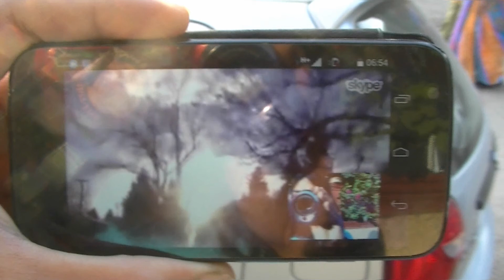WTF Quicky 37- Sun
IN THIS VIDEO:
👉🏻WTF QUICKY- 37
(Every Wednesday, Thursday and Friday we share a short informative video on Nature)

ABOUT NEW DELHI NATURE SOCIETY:
👉🏻Welcome to the New Delhi Nature Society website, an NGO dedicated to promoting nature awareness and conservation in the bustling city of Delhi. We are a registered trust, established in 2017, and have been actively engaged in various activities to create a greener and more sustainable environment in the city. Our organization offers a range of exciting and innovative nature-related activities for people of all ages, including tree-climbing workshops, nature walks, school and college workshops, nature workshops, tree census, digital detox, slacklining, sound healing, tree-hugging, animal rescues, composting, firefighting, de-choking trees, and much more. We aim to connect people with nature and empower them with the knowledge to protect and conserve the environment. Our founder, Verhaen Khanna, a multi-talented artist, filmmaker, photographer, writer, and pilot, is a nature lover at heart. He started the New Delhi Nature Society in 2014, and his Facebook page promoting nature awareness soon gained popularity, inspiring many people to join in the cause. Under his leadership, we have collaborated with other NGOs, schools, colleges, RWA’s, embassies, and government departments to spread awareness about conservation and create a greener environment in the city. We have achieved many notable successes over the years, including rescuing and rehabilitating animals, saving fallen trees, reviving a lake in south Delhi, and creating awareness through social media, newspapers, radio, and television news. Our work has been featured in numerous publications, and we have received praise and recognition from various quarters.